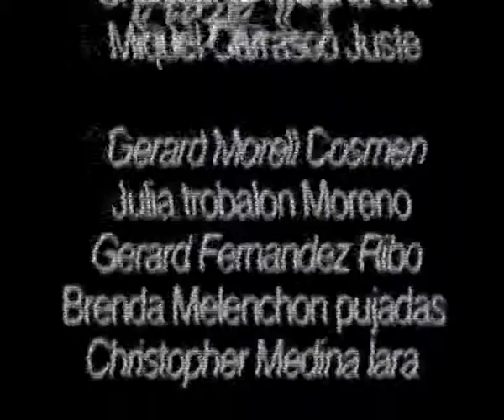Charles Hayden Fright